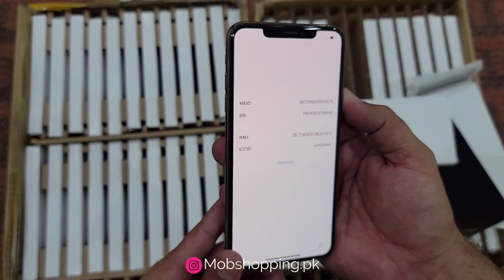IPhone XS Max Imported Stock Best Price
Dual Sim (E-Sim)
Gold 115000
Silver and Space Gray 112000
10/10 Condition Battery 85 to 100%

100% Original Stock Guaranteed

Only Phone No Accessories included